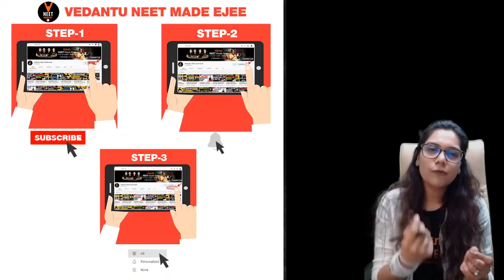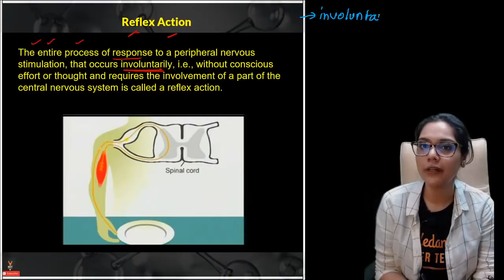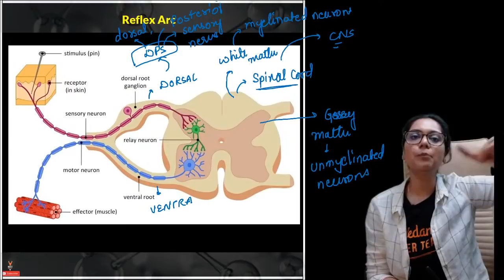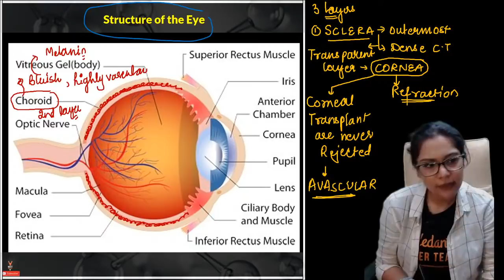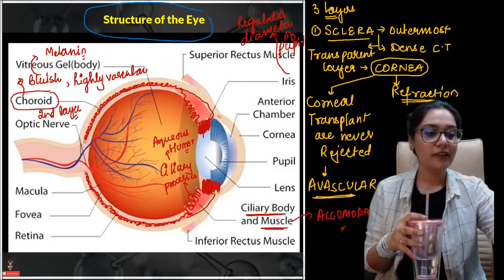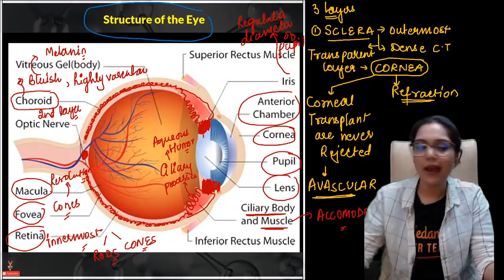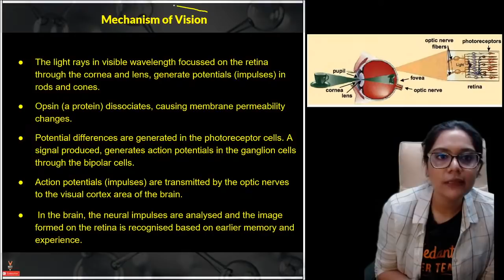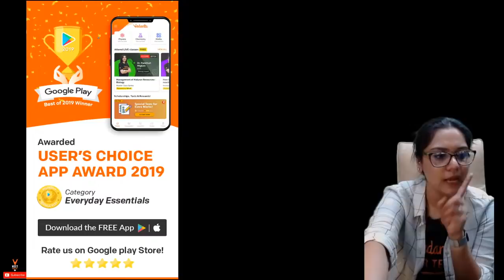Reflex Arc and Human Eye | Neural Control and Coordination Class 11 L3 | NEET Biology | NEET 2022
In Today NEET Biology Lecture we will learn Reflex Arc and Human Eye topic from Neural Control and Coordination Class 11 biology chapter 21 NEET 2022 Preparation and boost your NEET 2022 exam by Vedantu master teacher Garima Goel. She will talk about neet 2022 study plan and neet 2022 strategy and share some NEET preparation tips on how to prepare for the neet 2022.

✦ MasterTalk with Vidya Balan as Shakuntala Devi LIVE on July 31st at 7 PM 👇👇

PDF of Reflex Arc and Human Eye | Neural Control and Coordination Class 11 L3 by Garima ma'am

Master Teacher Garima ma'am taking you through the best NEET Preparation tips that will help all the NEET aspirants to score well in NEET Exam and give a boost for Preparation for the NEET exam.

Amongst the lakhs of NEET 2022 aspirants, each of them looks for NEET preparation tips. So, we provide you with the best NEET 2022 Preparation sessions for NEET Zoology.

I hope you have enjoyed and learned more about Biology. Watch the full session to know more about biology.